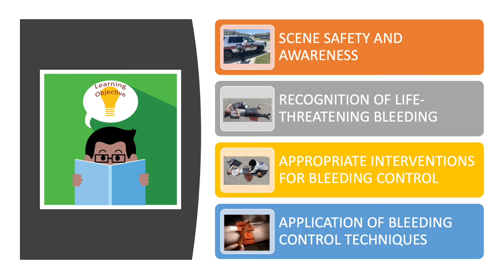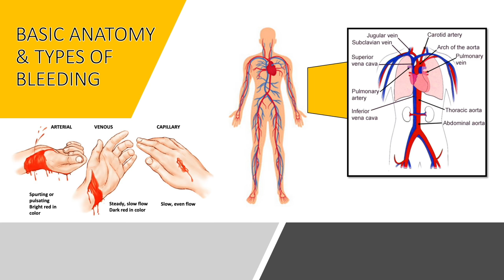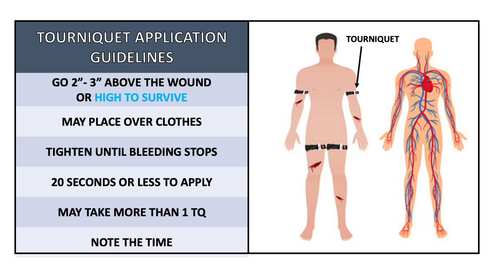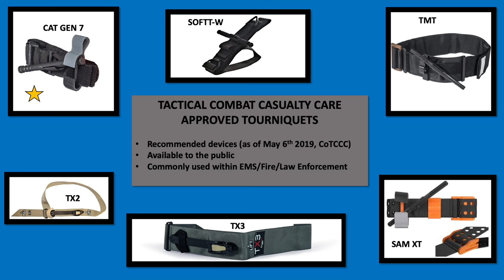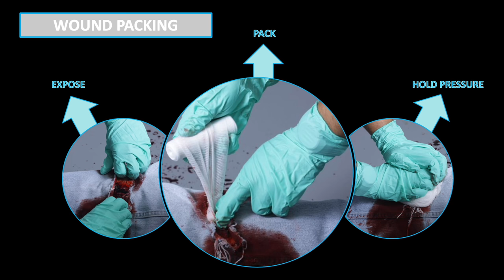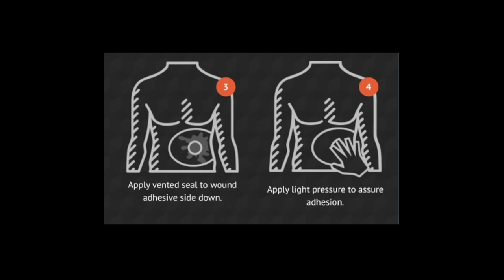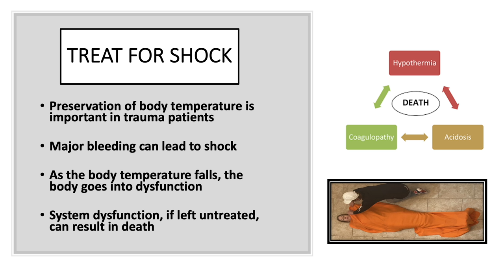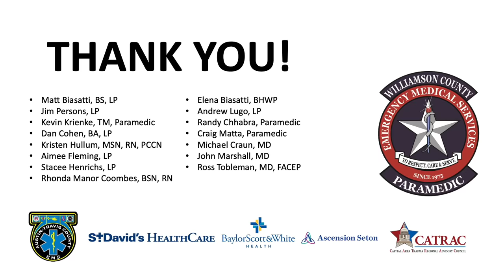Stop The Bleed, Hemorrhage Control Training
Stop The Bleed, Hemorrhage Control Training.  Williamson County EMS, Texas Education Agency approved training.  In this course you will learn scene safety and awareness, how to recognize life threatening bleeding, the appropriate interventions for bleeding control and applications of bleeding control techniques.  If you are outside of Williamson County, Texas, please contact your local EMS provider or hospital system for skills training.